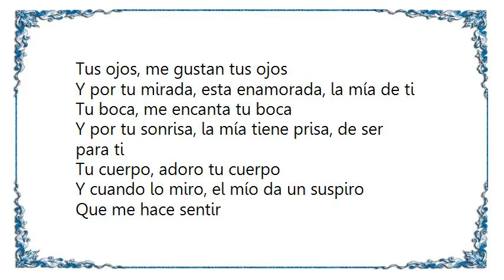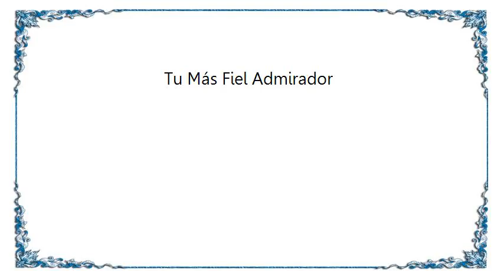Juan Gabriel - Tu Más Fiel Admirador Lyrics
[Lyrics Juan Gabriel - Tu Más Fiel Admirador]
Tus ojos, me gustan tus ojos
Y por tu mirada, esta enamorada, la mía de ti
Tu boca, me encanta tu boca
Y por tu sonrisa, la mía tiene prisa, de ser para ti

Tu cuerpo, adoro tu cuerpo
Y cuando lo miro, el mío da un suspiro
Que me hace sentir

Que el quererte es mucha suerte
Que el amarte es todo un arte
Soy tu siempre, tu más fiel admirador

Que tu risa es mi caricia
Que tu beso es miel de besos
Soy tu amigo y tu seguro servidor

Ámame